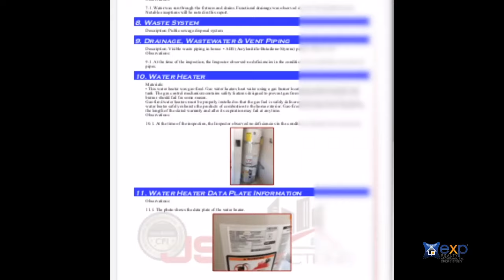Buying a Home, the Documentary! | Market crash survivors!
Buying a home always sounds like a complex process, but with the right guidance anything is possible!

EXP Realty of California Inc.
DRE# 02009926